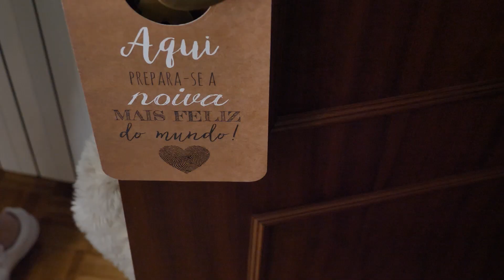SDE CATARINA E TIAGO